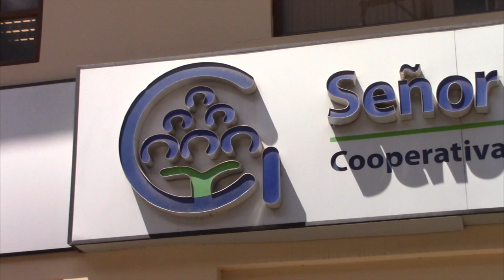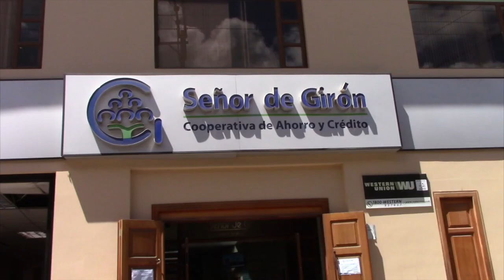Disminución de salarios alternativa para evitar despidos en la COAC Señor de Girón.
A diferencia de las estadísticas nacionales, que manejan porcentajes del 60% de disminución en transacciones bancarias, la Cooperativa de Ahorro y Credito Señor de Girón registró la merma de un 27% dio a conocer su gerente Marta Cobos, sin embargo ese porcentaje causa estragos y de no tomarse acciones se tendría que prescindir de personal, pero, acogiendo la “ley humanitaria” dictada por el gobierno, será posible mantener a todos los trabajadores, manifestó.